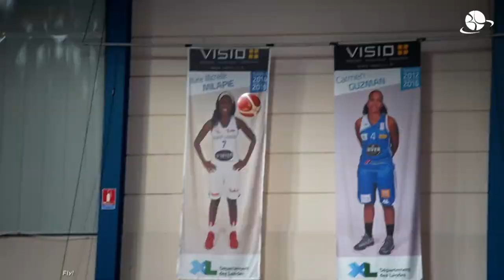MARINE JOHANNES | "FLY" Best Plays of Jan. | LYON 2022/23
I chose this song because MJ "speaks basketball" on court—that's her language; the lyrics "fly when you want to fly…" also kinda fits: this season, she has played with a lot of FREEDOM… that's what she lives and breathes and thrives on.

Mostly highlights from the games MJ played in Lyon in Jan. 2023.
LFB: Bourges vs Lyon, Lyon vs Lattes Montpellier, Basket Landes vs Lyon, Lyon vs Landerneau
EuroCup: vs VBW Arka Gdynia, vs ACS Sepsi-SIC

CREDITS: FIBA, FFBB, BASKET LANDES TV, asvel_feminin, micka.8, clarissecrvl, bacbac_90 (COVER PHOTO)